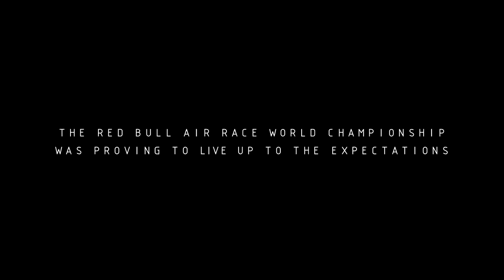Red Bull Air Race - Budapest in Slow Motion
✈️ Skype : HWings Aviation

Enjoy this slow motion edit of the 2018 Budapest Red Bull Air Race !